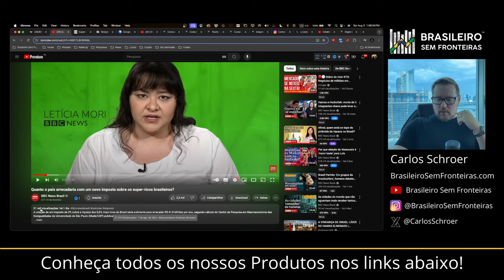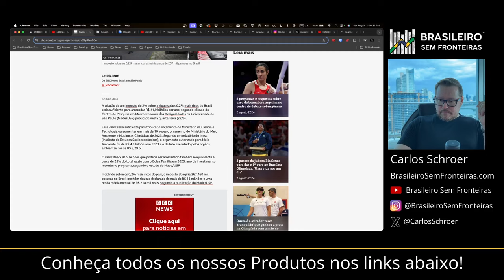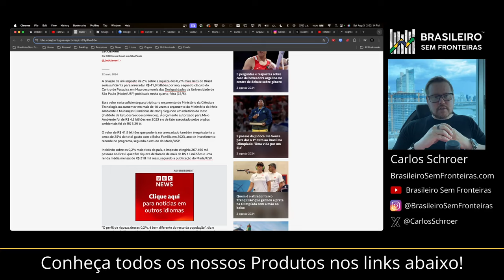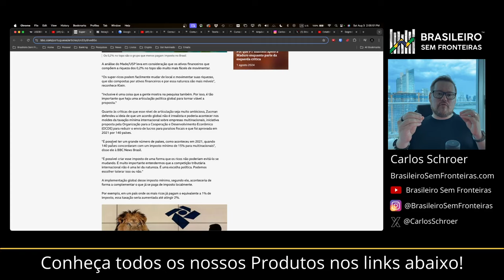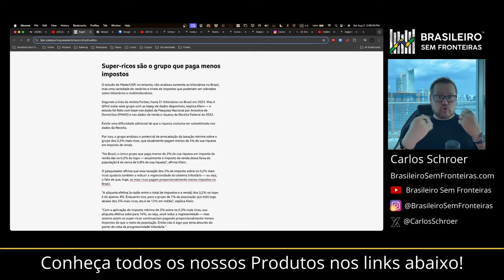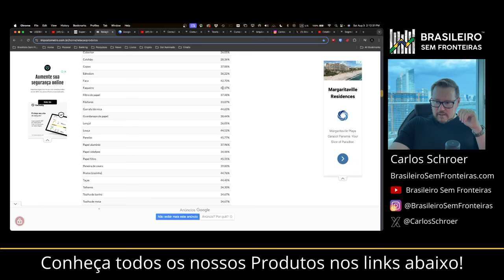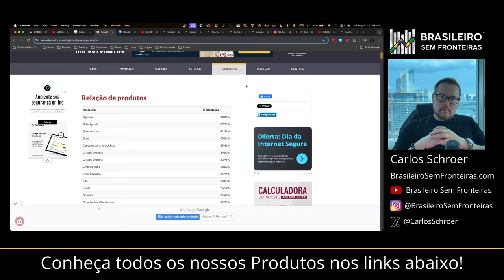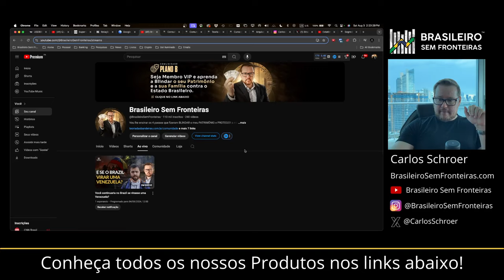Saiba como o Socialismo moderno rouba você!